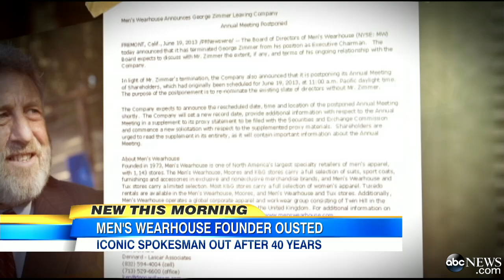Men's Wearhouse Founder George Zimmer Fired: Man Famous for Commercials Reacts to Termination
The face of Men's Wearhouse says company has "inappropriately chosen to silence my concerns."